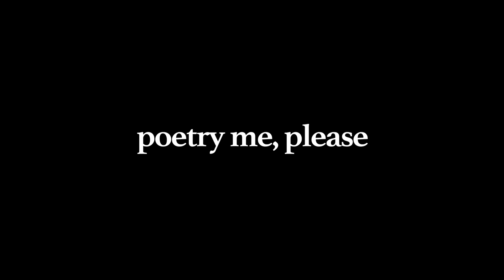Aicha Therese - INSTA LIES